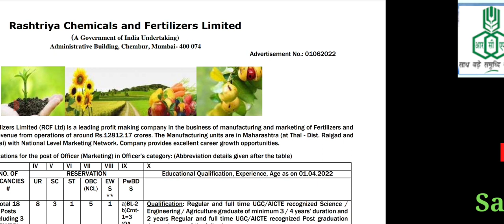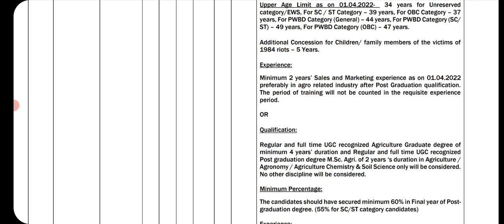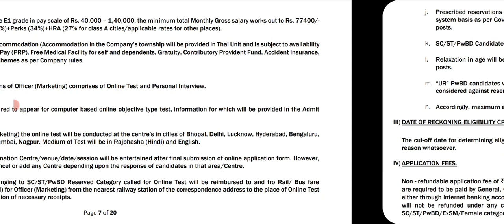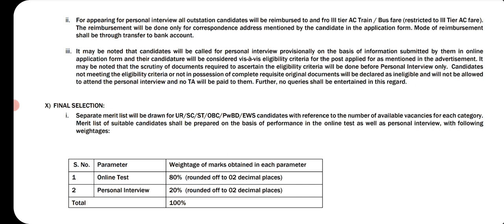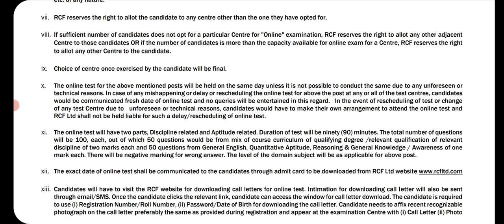RCFL Officer (Marketing) Recruitment 2022. Marketing Officer - Rashtriya chemical & Fertilizers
I have discussed the Officer - Marketing recruitment, which is released by Rashtriya chemical & Fertilizers Ltd.

RCFL Recruitment 2022 For Officers / Engineers ,
RCFL Recruitment 2022 Notification PDF (RCFL),
RCFL Recruitment 2022 Apply Online (115 Vacancies Opening),